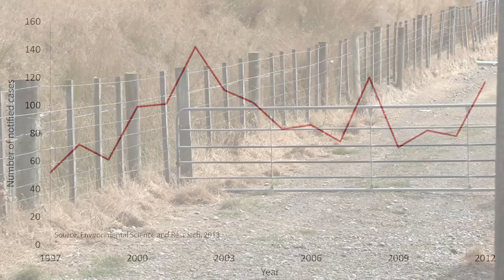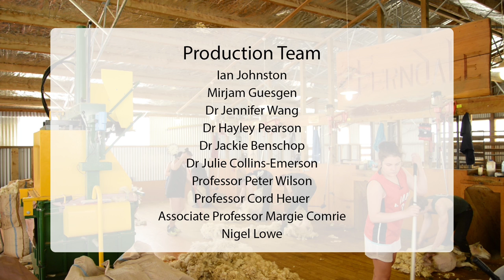Introduction to Leptospirosis - Episode 1 | Massey University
This episode introduces you to the disease of Leptospirosis. It briefly covers what the disease is, which animals carry it, how you catch it, what happens if you or your animals catch it, and how you can avoid it.